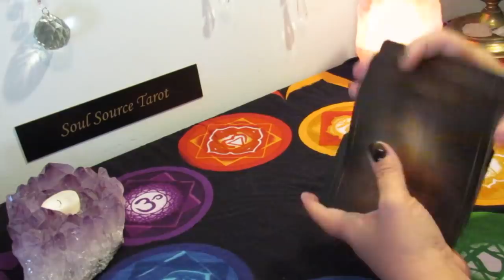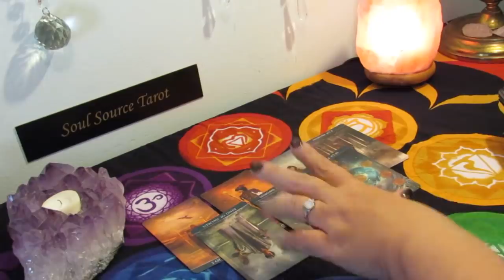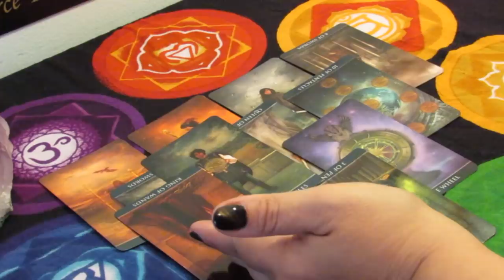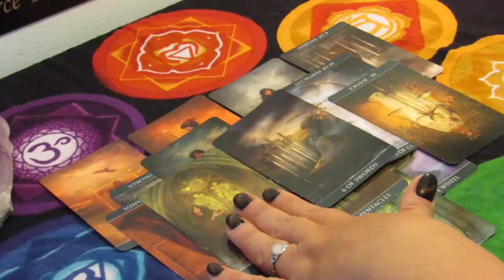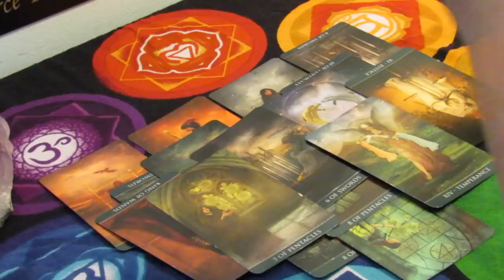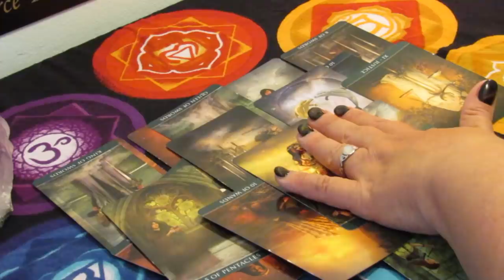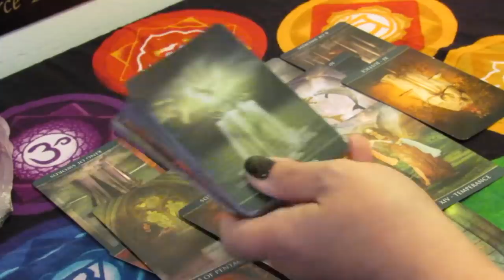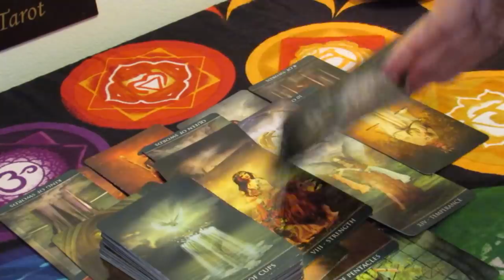Sagittarius Tarot Reading...Singles...May 2019...Could be Finding Love....